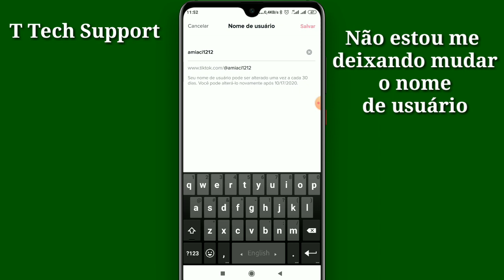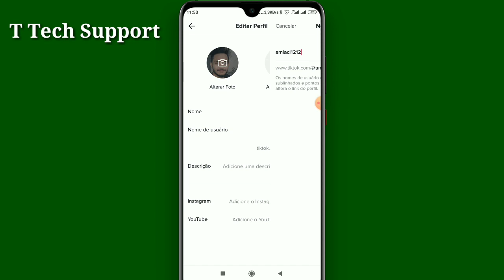Como alterar o nome de usuário do Tiktok sem esperar 30 dias || Alterar nome de usuário do Tik Tok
Quer alterar o nome de usuário do Tik Tok sem esperar 30 dias? Você veio ao lugar certo! Assista a este vídeo sobre Como alterar o nome de usuário do Tik Tok sem esperar 30 dias.

Não se esqueça de se inscrever para mais vídeos de mídia social e tecnologia! Obrigado pelo seu apoio!!